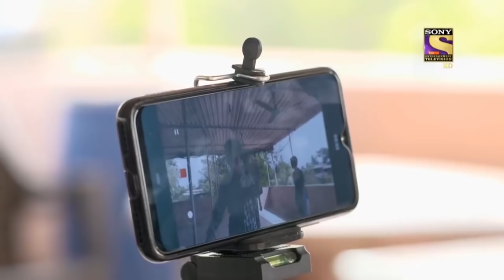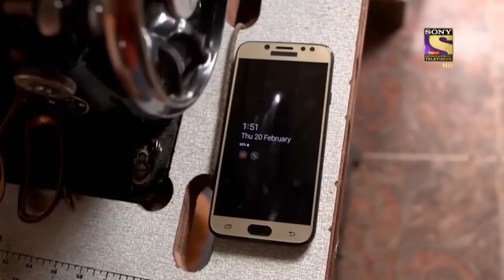मन की तरंग | Crime Patrol Satark | SET India Rewind 2020